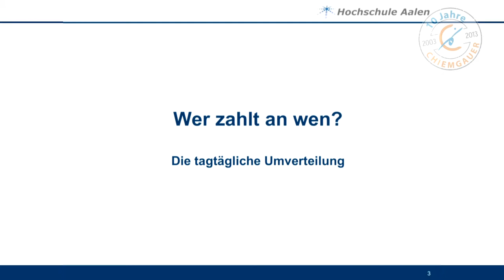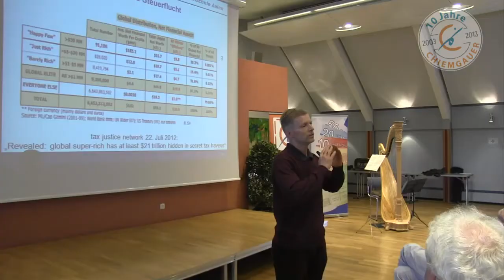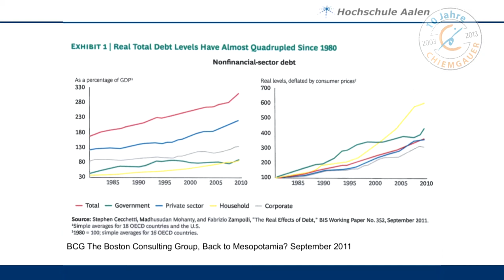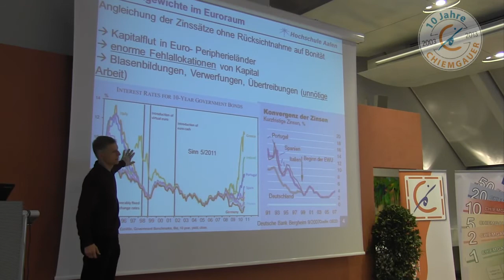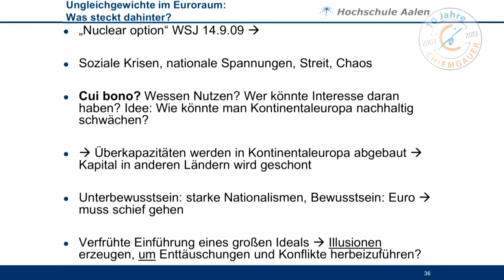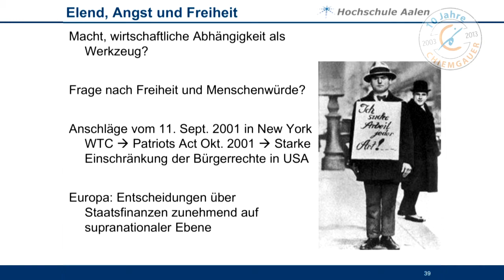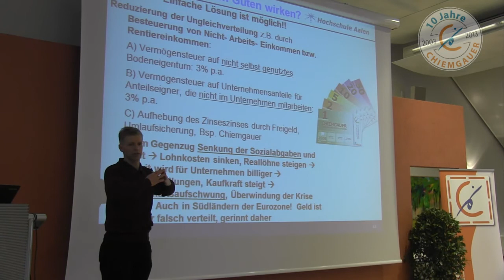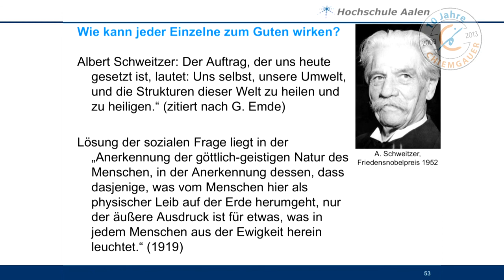Die Krise des Euro - Hintergründe, Lösungswege: Christian Kreiß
Vortrag während des 5. Regiogeld-Kongress in Traunstein